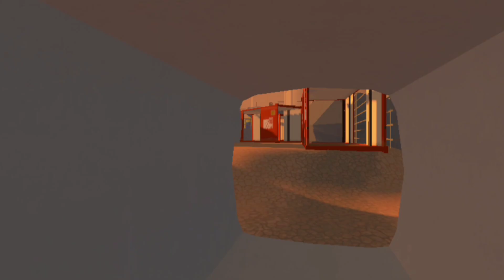MonkeyManMike's First Rec Room Video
Today, I attempted to get the daily, but I just decided to do the Paintball Challenge, a great time, if you don't see I got it in the video, then I got the daily still off camera.

If you enjoy the video, do me three things.

1. Like the Video.

Shout to recroom

Thanks, Monkey fans, and peace out.